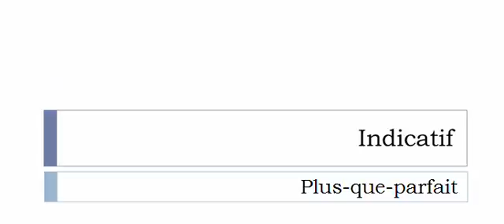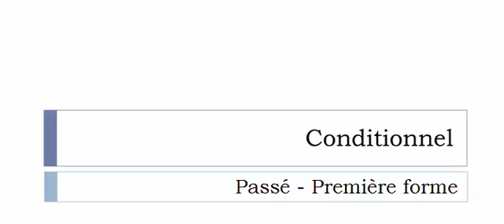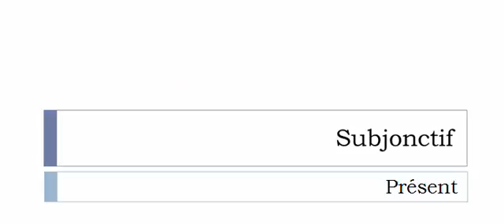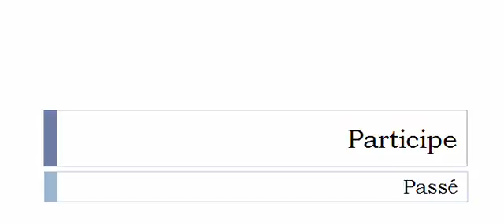French conjugation Verb = Couchailler